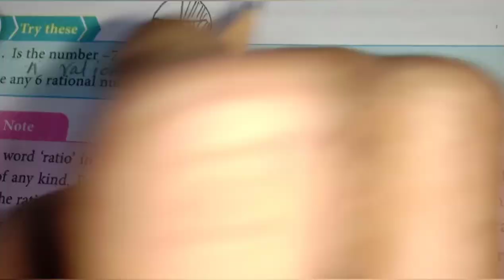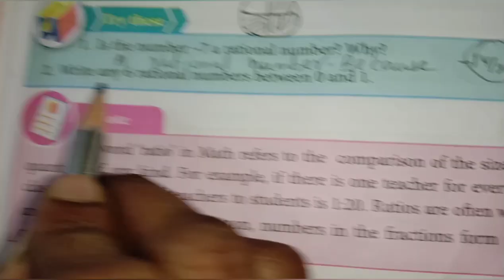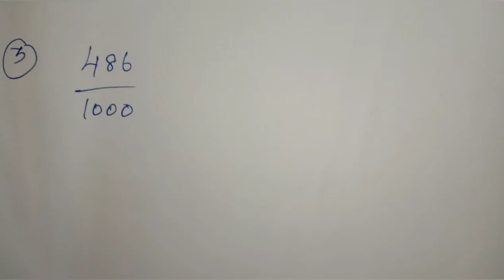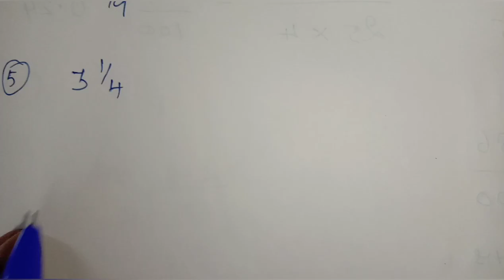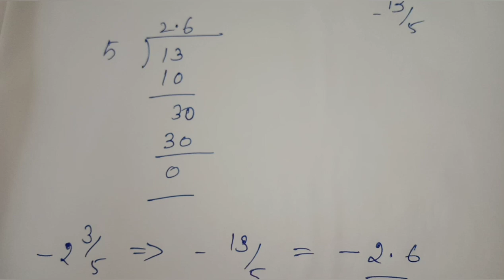8th maths chapter - 1 Numbers page. no. 3 ,5 Try these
8th maths chapter - 1 Numbers
 page. no. 3 ,5 Try these
class8trythesepageno3,5